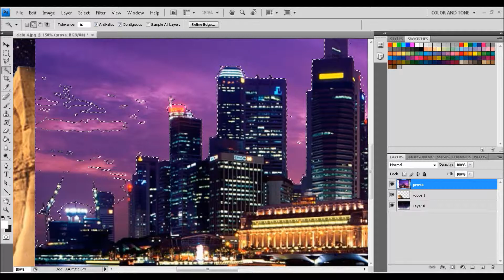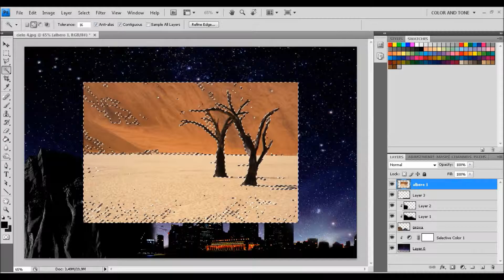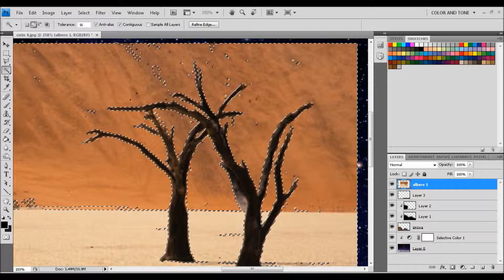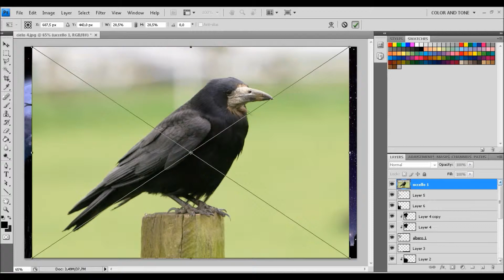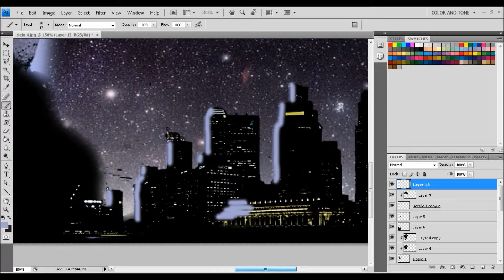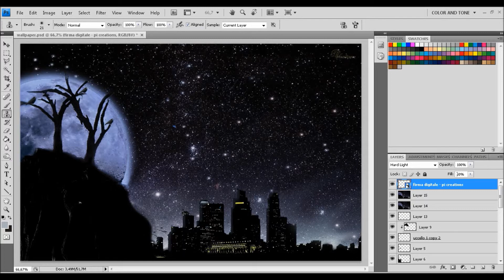This Is The Night - Photoshop Speed Art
A night creation who wants to enter in the dreams of all of us. A majestic and beautiful moon, a city with the dim lights of the houses, a starry sky as now you do not see anymore. Each element fused together to create harmony and peace of those who, lying on a hill, watching the marvelous spectacle of clear sky every night.

Una creazione notturna che vuole entrare nei sogni di ognuno di noi. Una luna maestosa e bellissima, una città con le fioche luci delle case, un cielo stellato di come ormai non se ne vedono più. Ogni elemento fuso insieme per creare l'armonia e la pace di chi,coricato su una collina, guarda il meraviglioso spettacolo del cielo sereno ogni notte.